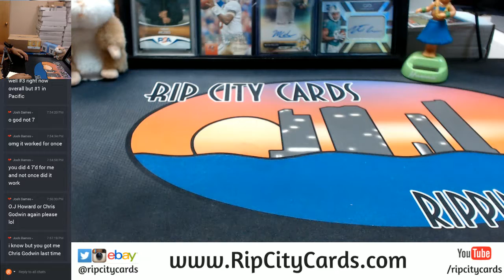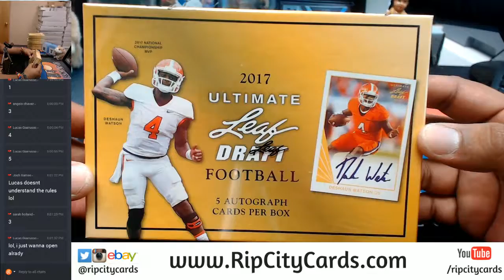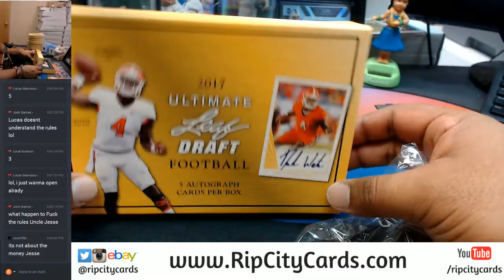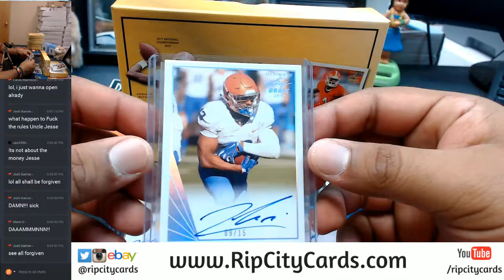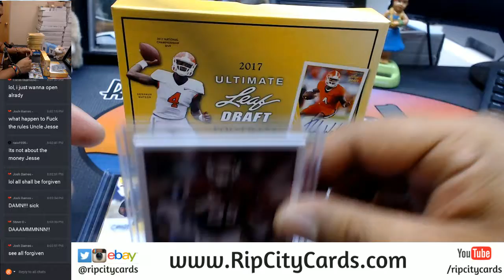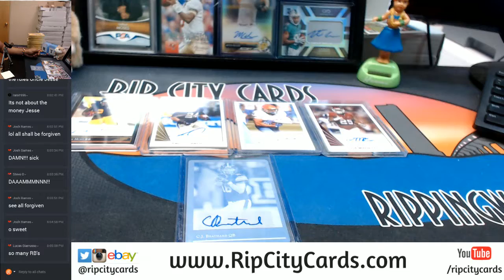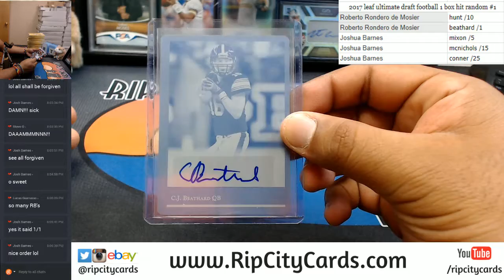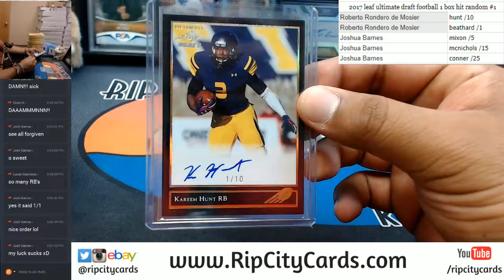2017 Leaf Ultimate Draft Football 1 Box Hit Random #1 RCC 10132017